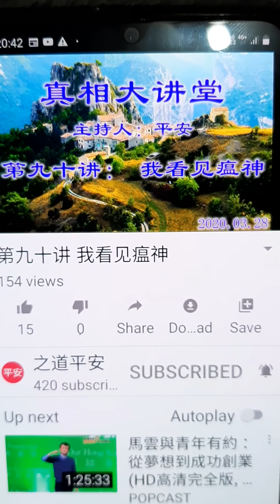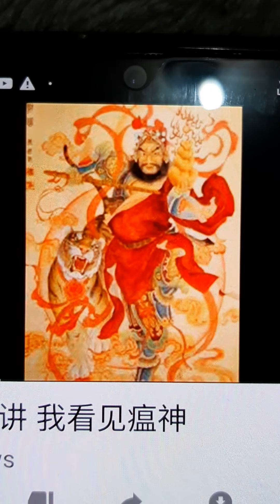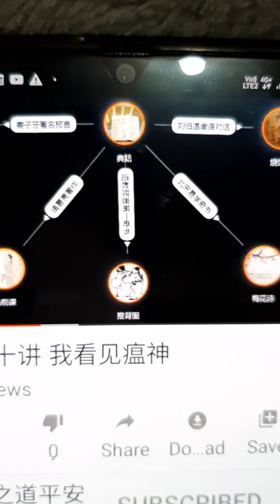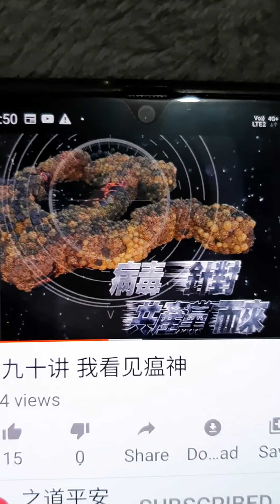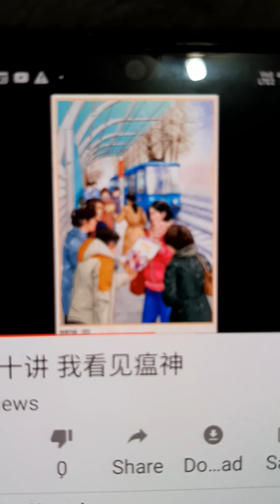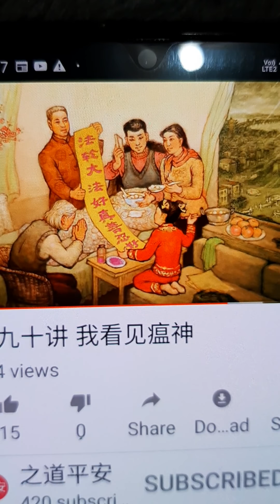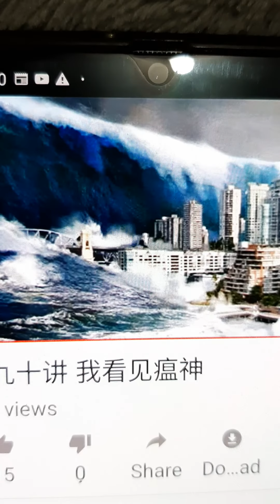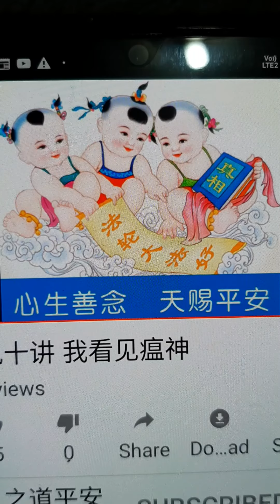福通联合庙 Singapore 凤玄宮 雲龙院 汫水港凤山寺 Stomp Singapore 凤山坛 飞龙宮联合庙 协天宮 灵宝殿 Mothership sg ntdtv